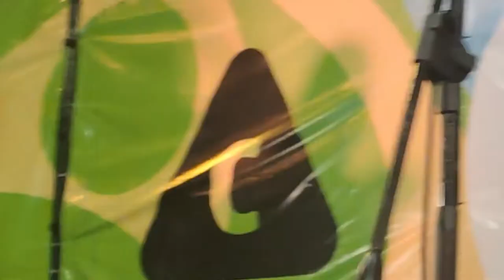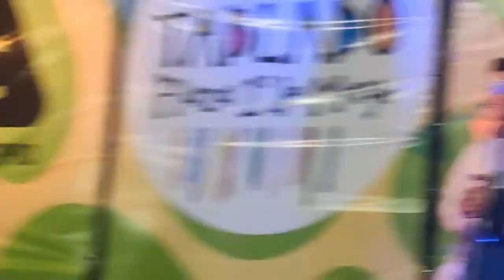Los Muchachos Parodia Los Juegos del hambre